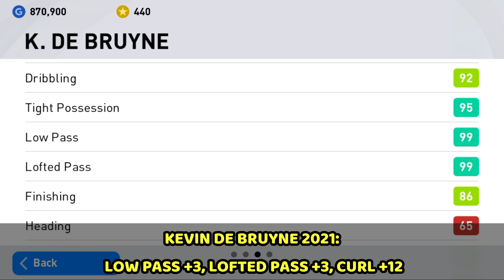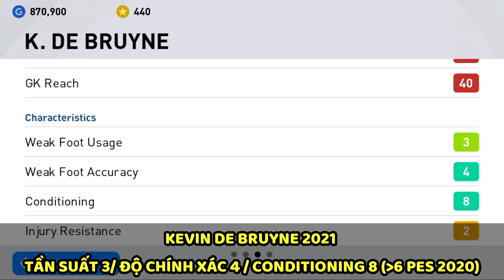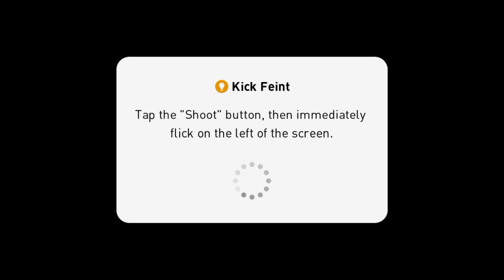"SIÊU" CẦU THỦ NÀY CÓ HƠN IM HAY LEGEND KHÔNG? #1 | PES 2021 MOBILE | TAP MOBILE GAMES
Đây có phải là cầu thủ base tốt nhất hiện tại trong PES 2021 Mobile?
Cùng đến với series Siêu Cầu Thủ Base ngay thôi nào~
Let's gooooo~